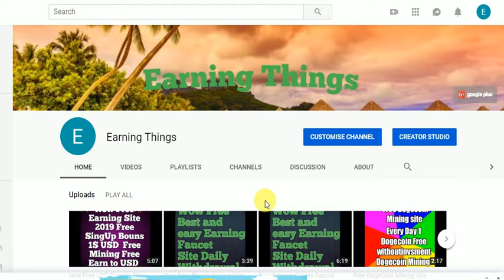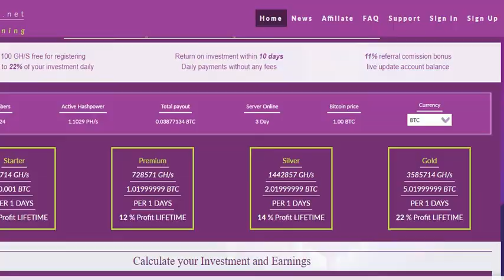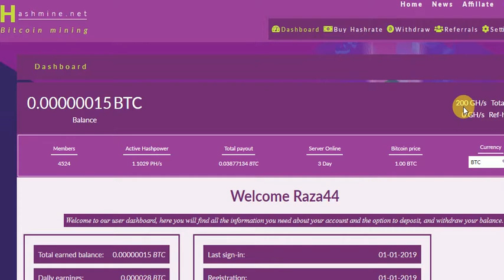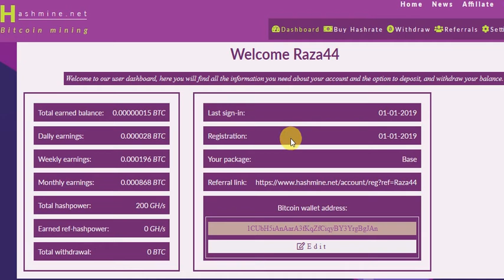New Free Bitcoin Mining Site 200GHS Free Mining Power